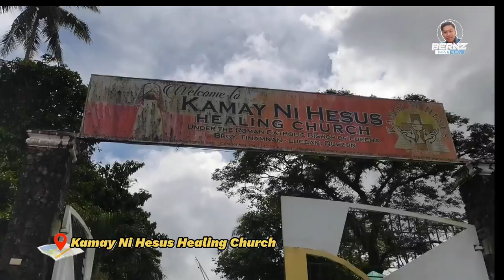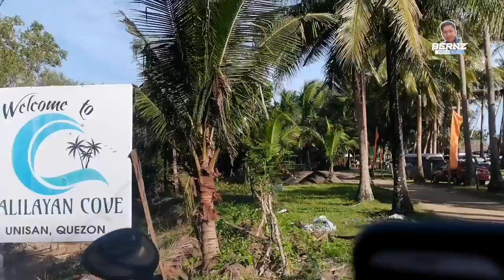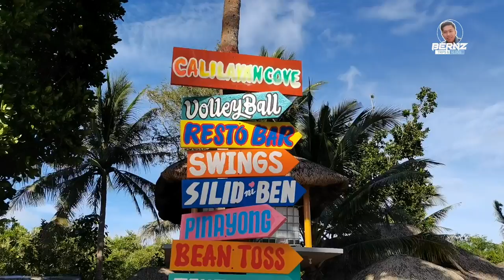Summer Trip to Quezon Province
Since it's long weekend, we spent our holiday on a church and beach here in Quezon Province. A family bonding trip where you can enjoy and relax this summer. A place where you have instragrammable post. Tara na mga kuys at papz. You can follow on Facebook, YouTube, Instagram, Bigo and Tiktok.